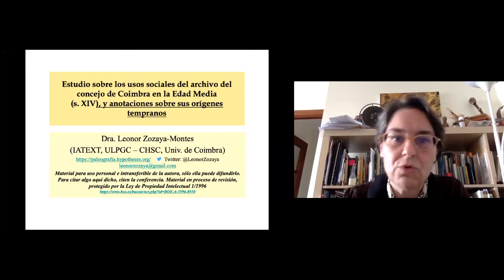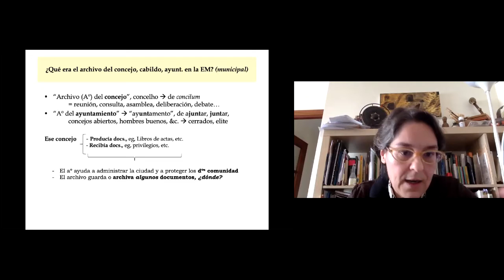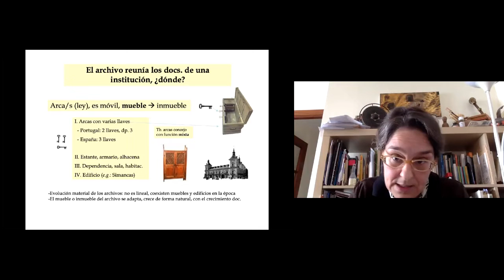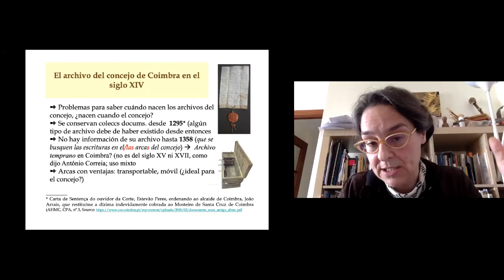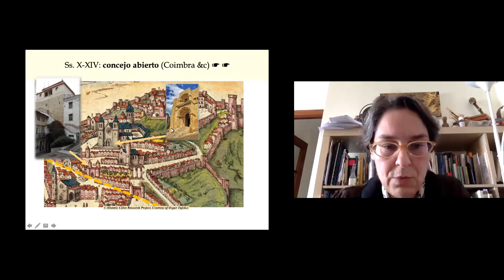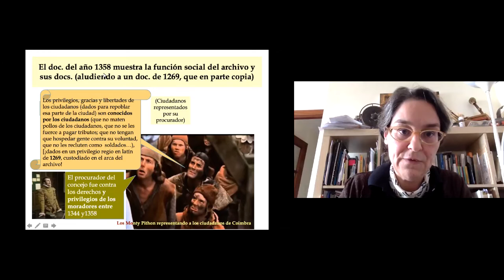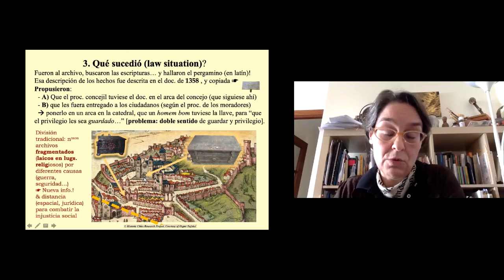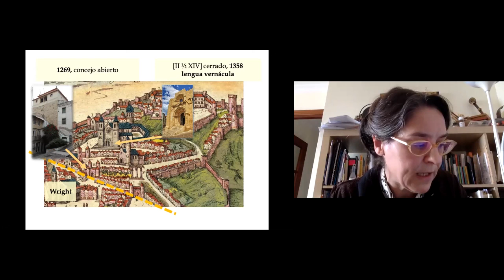Leonor Zozaya-Montes, Universidad de Las Palmas de Gran Canaria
Estudio sobre los usos sociales del archivo del concejo de Coimbra en la Edad Media.